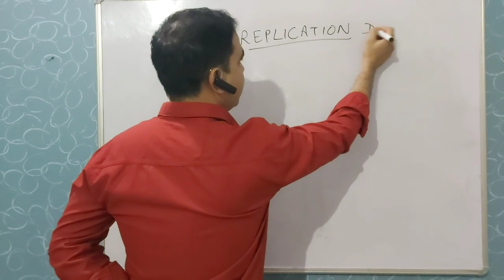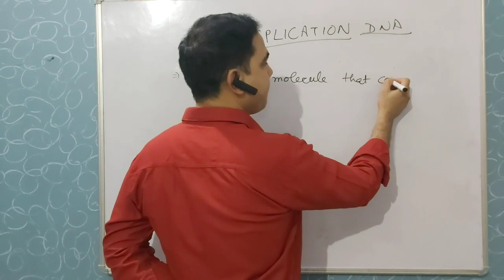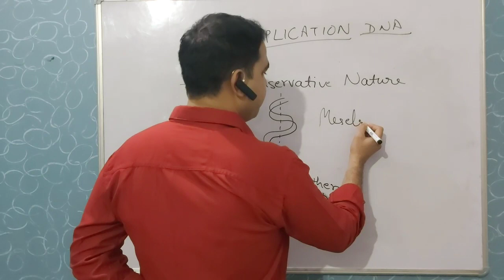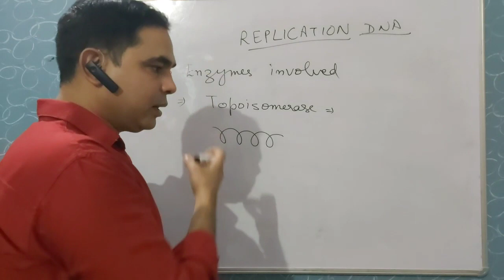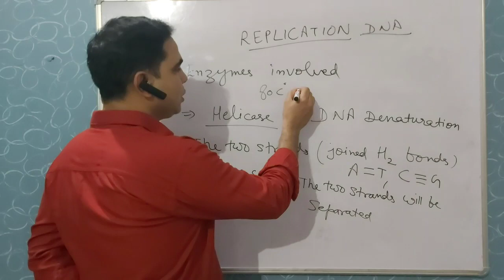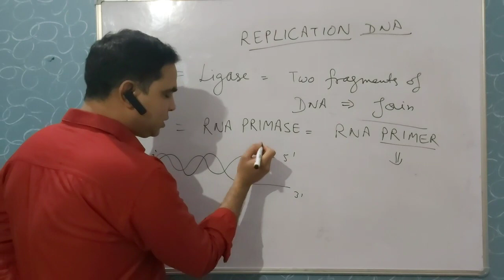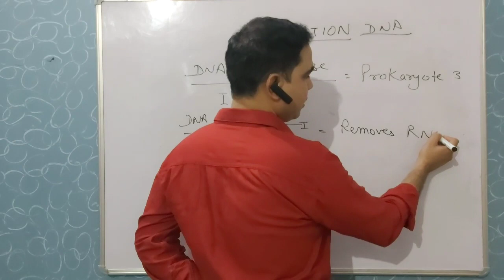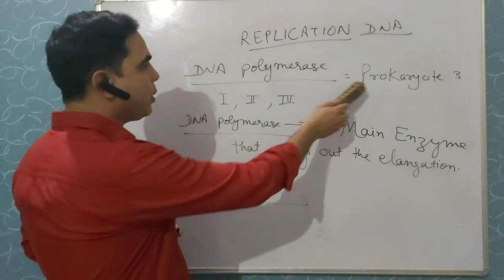DNA Replication part-1